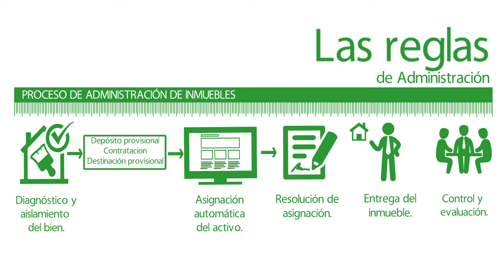Reglas de la admnistración - Porceso de administración de inmuebles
Conoce las Reglas de la Admnistración de los Activos Especiales.

En este caso te explicamos como admnistramos los inmuebles que tenemos bajo custodia.